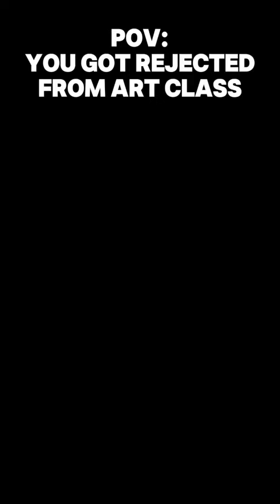Option B it is 💀(ib:@Brox_short )